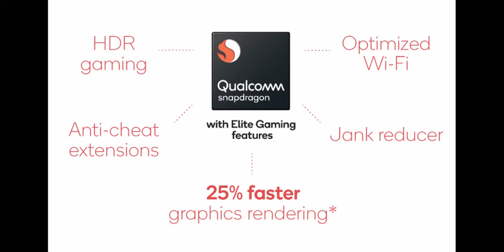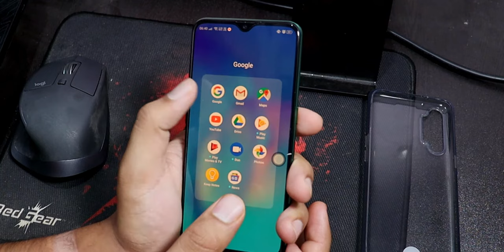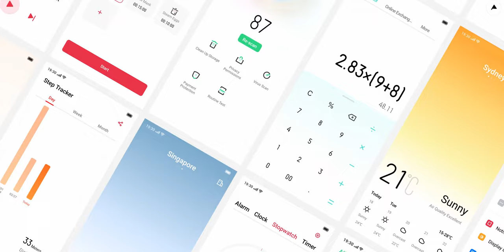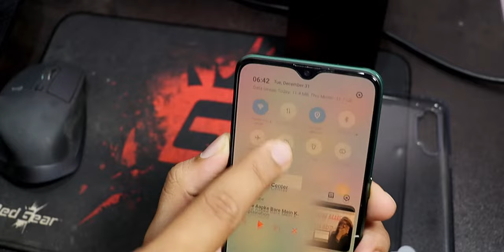Realme X2 Review: Finally Competition Xiaomi ke Lia!!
Realme X2 ek mid range phone hai jo bahaut sensibly priced hai. Ye ata hai 4/6/8 GB RAM option aur 64/128 GB storage ke saath aur sath mein aapko ek sAMOLED screen bhi dekhne ko milti hai. Ye ata hai in-display fingerprint scanner ke sath jo ki OnePlus 7 Pro jitna fast hai. iske andar aata hai Snapdragon 730G ke sath jo gaming ke liya bahaut sahi hai.
Ye sab to thik hai but kya ye kisi kaam ka hai bhi ya hai nahi? kya ye Redmi note 8 Pro ke competition mein aayega ya fir overpriced hai? Sab aapko iss video mein milta hai aur aapko thoda idea bhi dunga ki konsa phone lena chaiya. Iss midrange ke competition mein konsa phone sahi rahega konsa nahi aur sath mein iss phone mein ki koi problem hai ya nahi.

Check out the lastest video here:
318 Views - Feb 7, 2024

. 17% 17.4K/100K

. 0% 0/10K